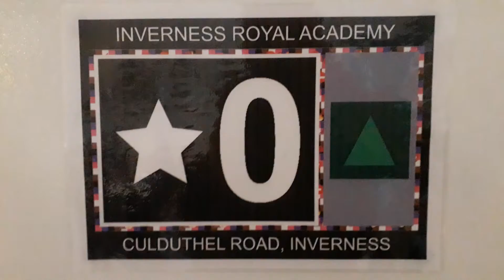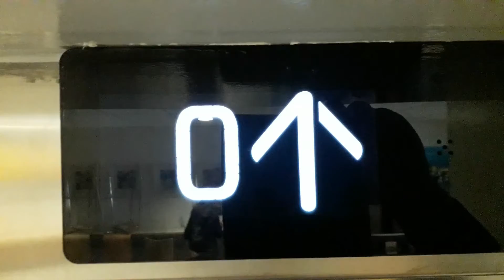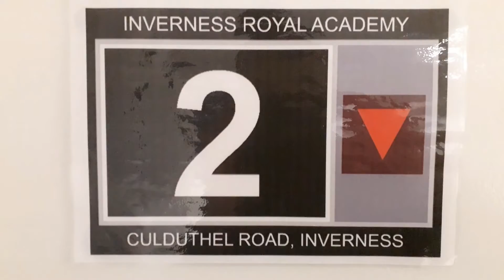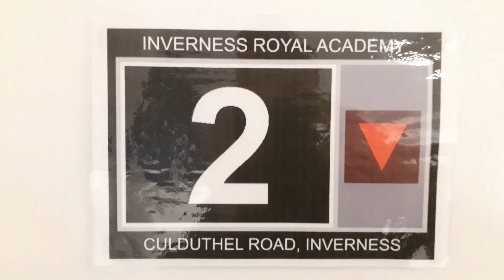Kone Ecodisc East Lift at the Inverness Royal Academy in Inverness